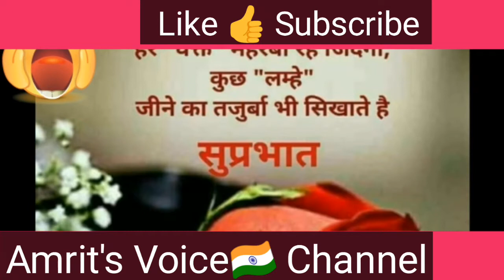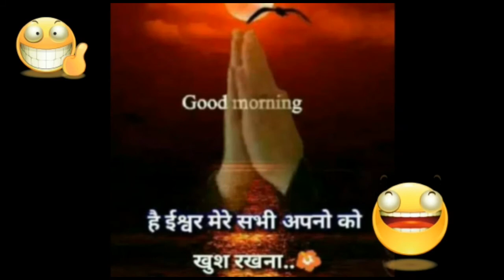Pak Media On India Latest Pakistaan Ki Yojna Bharat Tute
Pak Media On India Latest । Pak Media Reaction On India ।

Pakistan Ki Yojna Bharat Tute